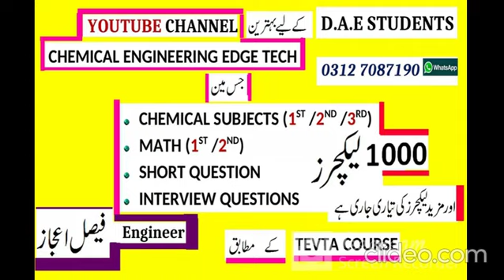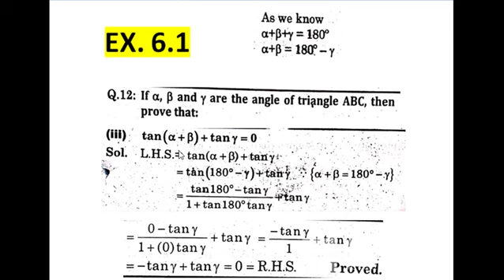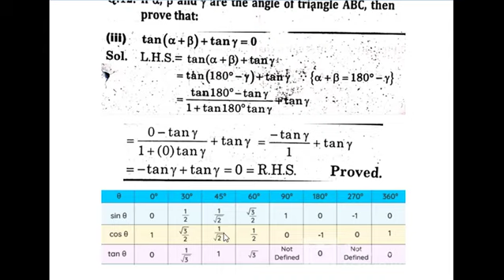Trigonometric Problems ] Fs.c math ] Trigonometry [ D.A.E Math CHT-113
AOA
In this video I will present  D.A.E FIRST YEAR MATHEMATICS in urdu / hindi
ALSO
D.A.E 2nd year Mathematics videos are  present in this channel